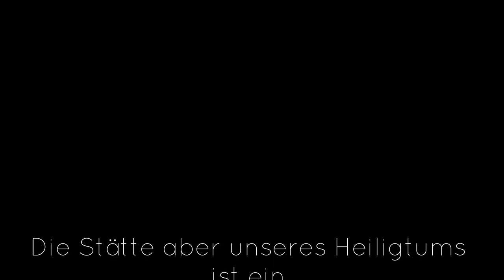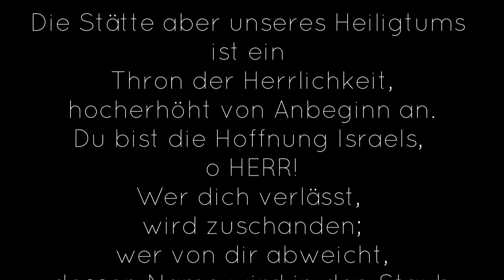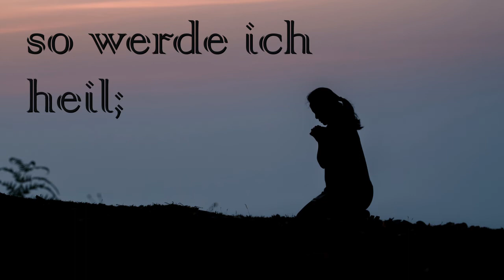Wahrheitsworte... Jeremia 17, 14 Heile du mich, Herr, so werde ich heil.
Ihr Lieben,
heute kann und möchte ich mir die Zeit nehmen, um ein wunderbares Wort aus dem alten Testament mit euch zu teilen.
Wie sehr bedarf ich immer wieder der Heilung. Ich bin abhängig von Gottes Hilfe, denn nur wenn ER hilft, dann ist wirklich und bis ins Tiefste geholfen.

Von ganzem Herzen wünsche ich jedem, der sich nach Heilung sehnt, das Ankommen in Gottes Erlösung, seinem Frieden, seiner Hilfe.

Den Segen unseres Herrn und Heilandes Jesus Christus
wünscht euch,
eure Annemarie.

Bibelvers:
Bibeltext im Video nach einer Übersetzung von Hans Bruns

Für Texte bzw. die Akkordfolgen, schreibt mir gern einfach eine Mail  und singt die Wahrheitsworte auch in eurer Familie oder mit eurer Gemeinde, eurem Hauskreis. . .

Gedanken zu dieser Reihe:

WAHRHEITSWORTE…

Im Johannesevangelium ist uns ein Gebet Jesu überliefert, in dem er seinen Vater bittet:
„Heilige sie in der Wahrheit – DEIN WORT IST DIE WAHRHEIT.“
(Johannes 17,17)
In Bezug auf dieses Gebet möchte ich diese Serie von vertonten Bibelversen gern als das benennen, was sie sind: Wahrheitsworte.
Lasst euch einladen, immer wieder ein neues Wahrheitswort aus der Bibel mit mir zu singen und zu verinnerlichen.
Ich denke, dass man Verse, die man nicht nur spricht, sondern mit denen man auch eine Melodie, eine Musik verbindet, gut im Gedächtnis behalten kann. Und genau das ist mein Wunsch für mich und unsere Familie – für jeden, der sich dazu einladen lässt:
Mögen die Wahrheitsworte, die Gott uns schenkt, tief in unser Herz fallen,
dort Wurzel schlagen und durch Gottes Geist gute Früchte bringen.